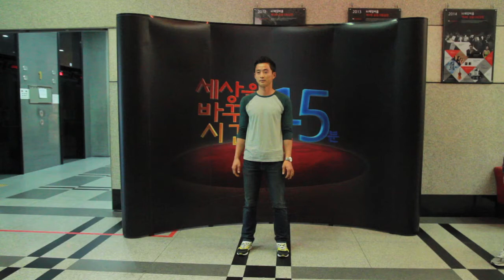당신이 주인공이 되는 세바시 PAN 2014 The Changemakers spot.3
당신이 주인공이 되는 세바시 PAN 2014
"The Changemakers & Innovation for Good"

그동안 숨겨왔던 세바시팀의 재주를 공개합니다!